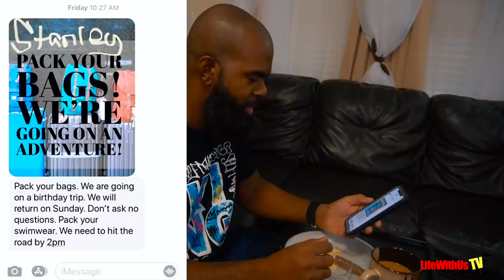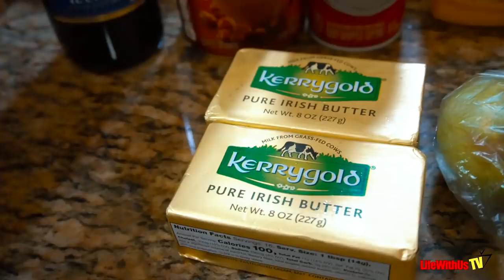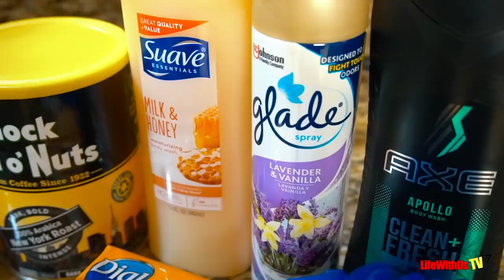Epic Surprise Birthday Party For Hubby | Greensprings Resort Williamsburg VA